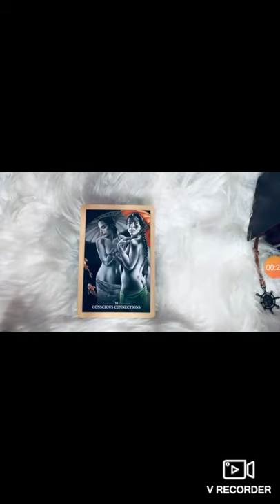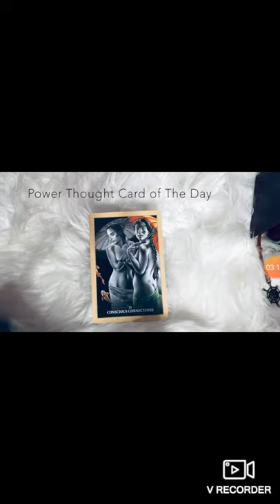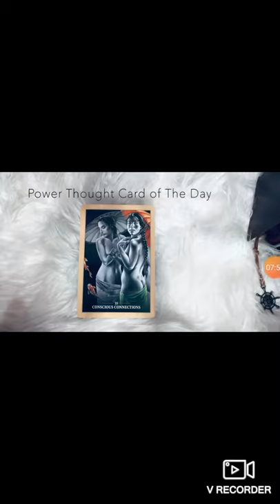Alicia Hartwell - Power Thought Card Of The Day (Conscious Connections)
Follow her @AliciaHartwell on Facebook, Instagram and Twitter